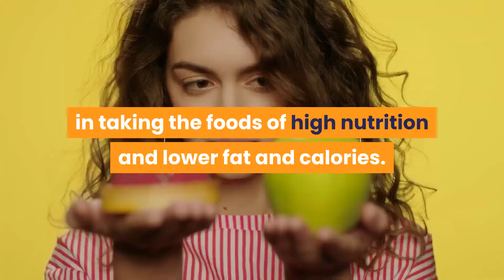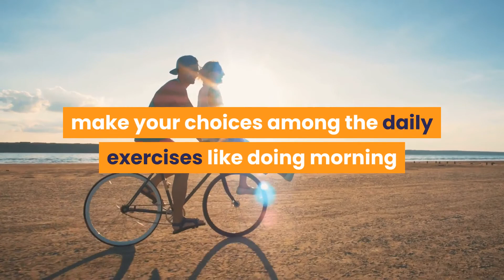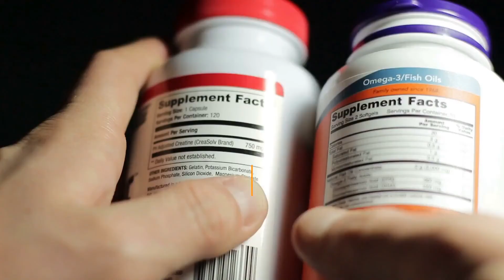DIABETES ,[Signs And Symptoms ,Causes ,Risk Factors, Diagnosis ,And Treatment Of Diabetes 2021.]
Diabetes mellitus, commonly known as diabetes, is a metabolic disease that causes high blood sugar. The hormone insulin moves sugar from the blood into your cells to be stored or used for energy. With diabetes, your body either doesn’t make enough insulin or can’t effectively use the insulin it does make.
Untreated high blood sugar from diabetes can damage your nerves, eyes, kidneys, and other organs.

There are a few different types of diabetes:

Type 1 diabetes is an autoimmune disease. The immune system attacks and destroys cells in the pancreas, where insulin is made. It’s unclear what causes this attack. About 10 percent of people with diabetes have this type.

Type 2 diabetes occurs when your body becomes resistant to insulin, and sugar builds up in your blood.

Prediabetes occurs when your blood sugar is higher than normal, but it’s not high enough for a diagnosis of type 2 diabetes.

Gestational diabetes is high blood sugar during pregnancy. Insulin-blocking hormones produced by the placenta cause this type of diabetes.

Doctors treat diabetes with a few different medications. Some of these drugs are taken by mouth, while others are available as injections.

Insulin is the main treatment for type 1 diabetes. It replaces the hormone your body isn’t able to produce.
There are four types of insulin that are most commonly used. They’re differentiated by how quickly they start to work, and how long their effects last:

Rapid-acting insulin starts to work within 15 minutes and its effects last for 3 to 4 hours.

Short-acting insulin starts to work within 30 minutes and lasts 6 to 8 hours.

Intermediate-acting insulin starts to work within 1 to 2 hours and lasts 12 to 18 hours.

Long-acting insulin starts to work a few hours after injection and lasts 24 hours or longer.

Diet and exercise can help some people manage type 2 diabetes. If lifestyle changes aren’t enough to lower your blood sugar, you’ll need to take medication.
These drugs lower your blood sugar in a variety of ways.